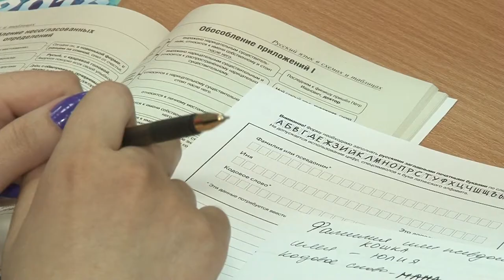Тотальный диктант в Анапе